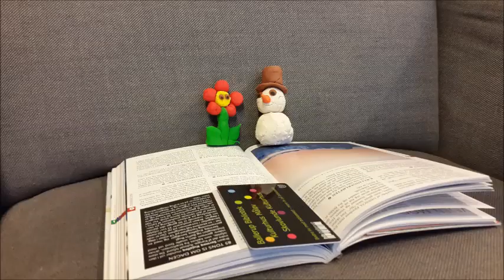Snemand Frost og frøken Tø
I anledning af Halfdan Rasmussens 100års fødselsdag